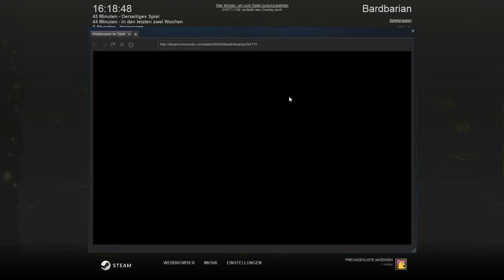Let´s Spiel - Bardbarian - Unendliches Überleben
Hier noch ne Folge damit ihr euch leichter entscheiden könnt.